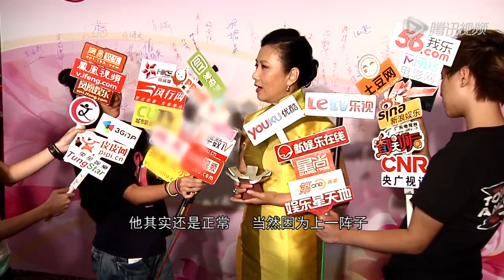汪明荃否认罗家英身体恶化 杜琪峰将拍都市大戏